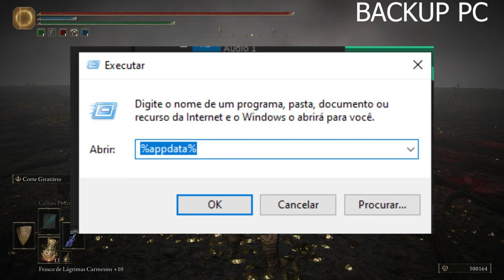Elden Ring - Como pegar TODOS os FINAIS do jogo de UMA SÓ VEZ!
➤ PSN: hadessama94

00:00 Como funciona e Primeiro FINAL
03:10 Segundo Final
05:45 Fazer os Dois finais (PC, XBOX e PS)
10:06 Terceiro FINAL